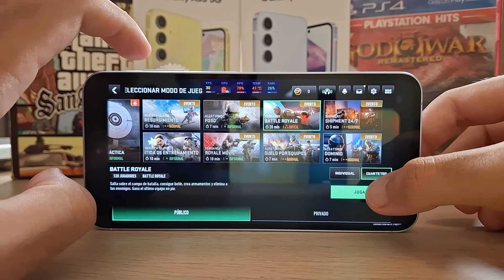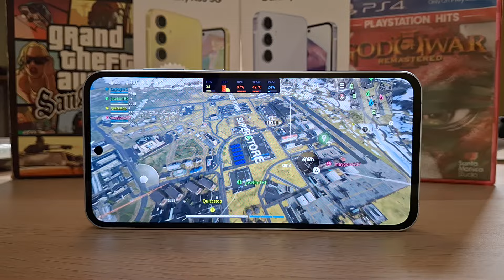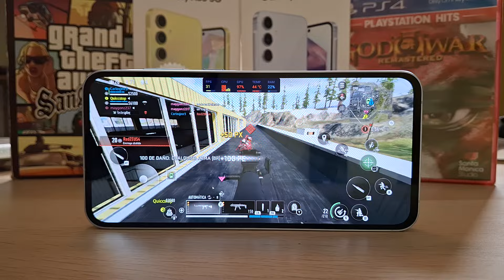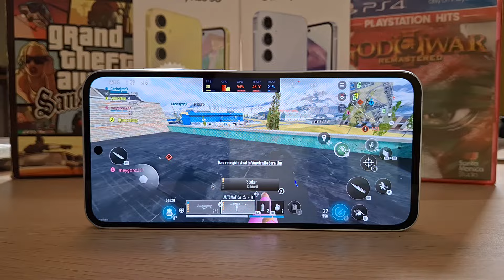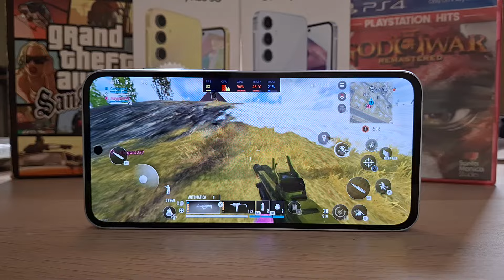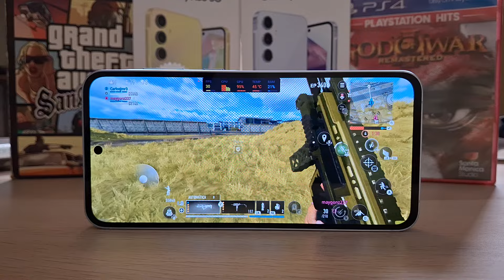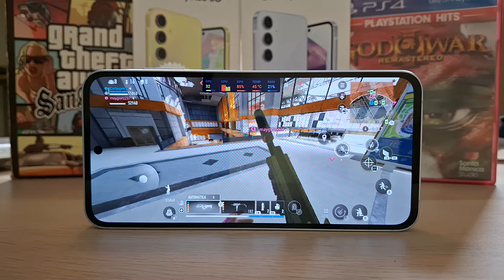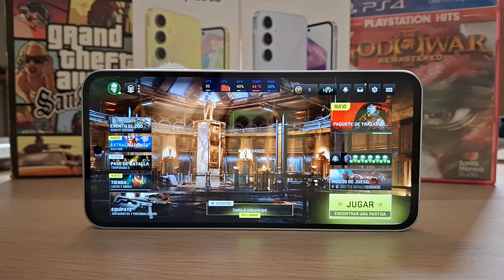Así es WARZONE MOBILE - VERDANSK vs SAMSUNG GALAXY A55!!!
Jugando VERDANSK EN WARZONE MOBILE vs SAMSUNG GALAXY A55!!!.